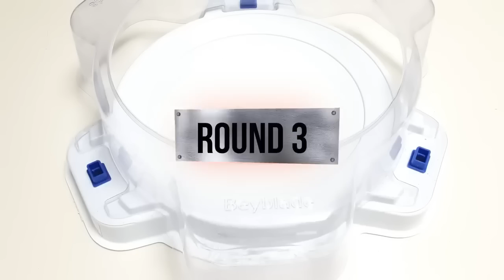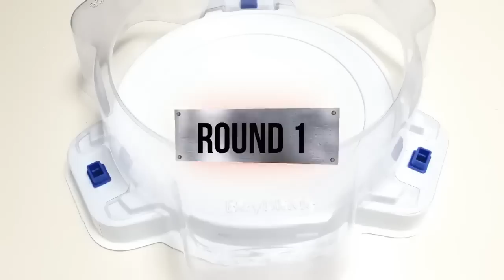【Random Booster Vol 28 VS DB Team original 】 Relay battle Beyblade Burst ベイブレードバースト 베이블레이드 버스트